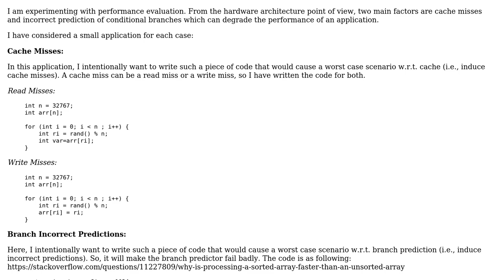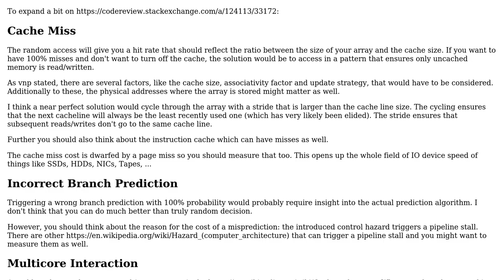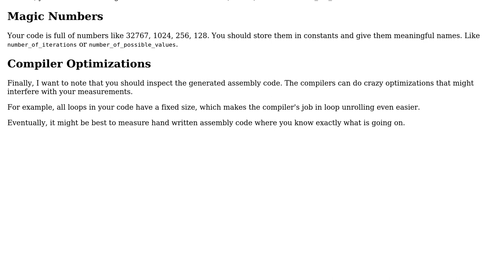Intentional performance degradation through cache and branch-prediction misses (2 Solutions!!)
Intentional performance degradation through cache and branch-prediction misses

With thanks & praise to God, and with thanks to the many people who have made this project possible! | Content (except music & images) licensed under CC BY-SA | Music | Images & others | With thanks to user vnp user tod user Phrancis user Nobody moving away from SE and the Stack Exchange Network Trademarks are property of their respective owners. You are responsible for your own actions.